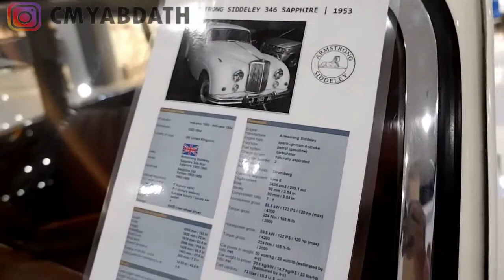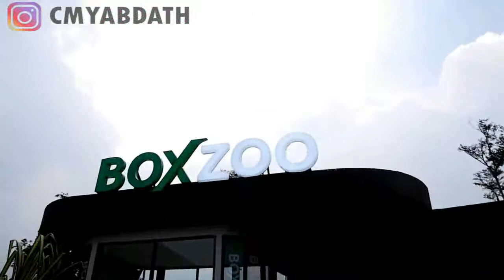Mall Boxies 123 Tajur Manjakan Pengunjung Dengan Wisata Edukasi Satwa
Kota Hujan semakin dimanjakan dengan mall berkonsep indoor outbond (inbound) yang kini hadir di Jalan Raya Tajur, Kota Bogor, dengan nama Mall Boxies 123.

Pusat perbelanjaan setinggi lima lantai dengan tiga blok bangunan seluas 50.000 m2 ini, selain menyuguhkan toko retail, restoran serta ruang usaha bagi para pengusaha UMKM, juga mengusung konsep wisata keluarga yang menghadirkan kebun binatang mini bernama Box Zoo dan area terbuka atau Box Yard yang sangat instagramable.

Area Box Zoo sendiri dapat menjadi wahana alternatif tempat wisata edukasi satwa yang memungkinkan pengunjung berinteraksi langsung dengan berbagai binatang seperti kuda poni, kambing, kura-kura, kelinci, bermacam burung, ikan koi serta bermain kereta kencana.
Sedangkan di halaman belakang dapat ditemui area taman terbuka yang disebut Box Yard, di mana terdapat taman bunga dengan lampu warna-warni berbentuk kotak yang menambah cantik pemandangan sekitar.

Selain itu, mall juga diramaikan dengan wahana Indoor Trampoline Park dan sejumlah fasilitas olah raga seperti Basket Ball, Dodge Ball, Wall Climbing, Ninja Warrior, Rapid Wall, Inflatable Air Bag, Fun Wall, Spider Tower, Foam Net, dan Olympic Trampoline.

Wahana-wahana itu, di desain colorfull dan sesuai standar internasional yang bisa dimanfaatkan oleh pengunjung sebagai sarana rekreasi keluarga. Mall ini, juga memiliki tenant dari brand ternama seperti Aeon Supermarket, Cinema XXI, Ace Hardware, Fun World, Apple Bee, Selma, dan lainnya.

Mall ini, dilengkapi 10 lantai area parkir mobil indoor berkapasitas 700 unit kendaraan, ditambah 50 lot parkir terbuka serta lahan parkir kendaraan roda dua yang mampu menampung 500 unit. Kelebihan lainnya memiliki area terbuka yang luas dengan pemandangan Gunung Salak.